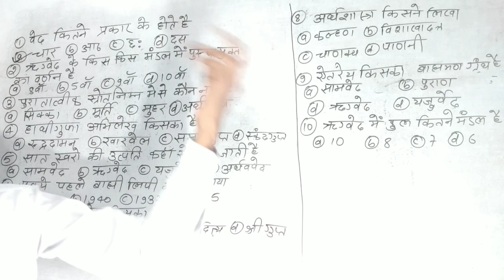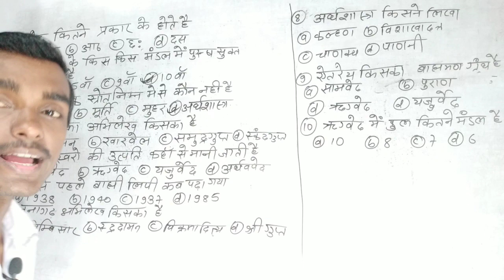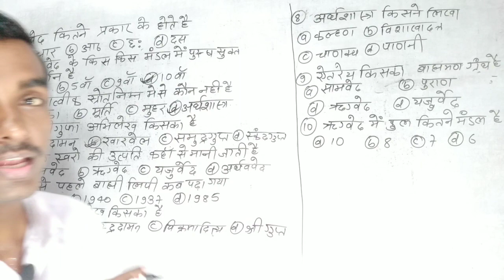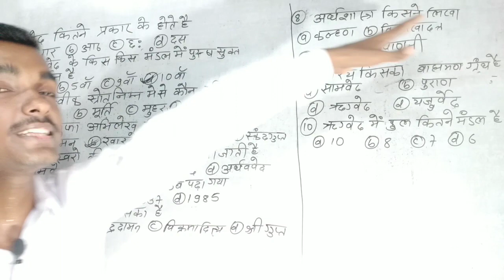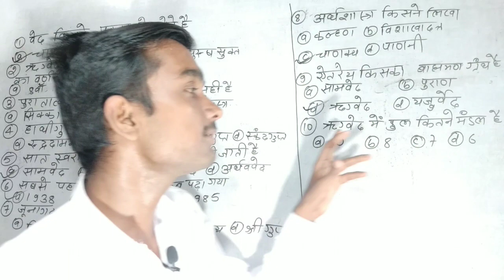स्पेशल बैच - Ba part 1 History honours chapter 2 objective question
स्पेशल बैच - Ba part 1 History honours  chapter 2  objective question History types

Your queries-

Top 10 question BA part 1 history honours

BA 1st year history honours important question

आज हम लोग बात करने वाले हैं Ba part-1  history honours test के बारे में पूरा विस्तार से बात करेंगे